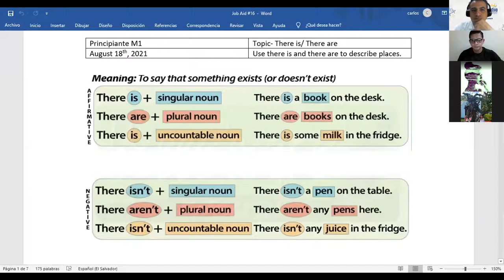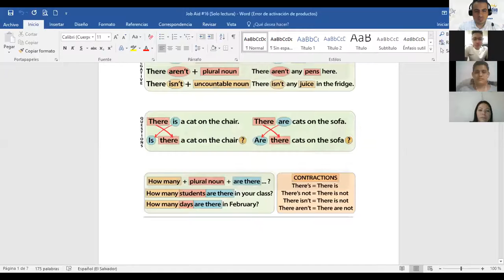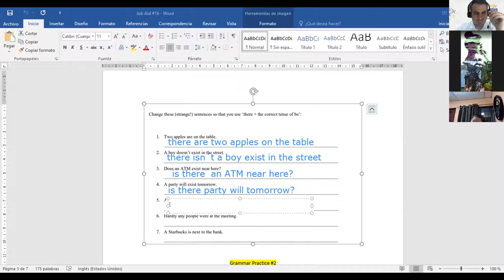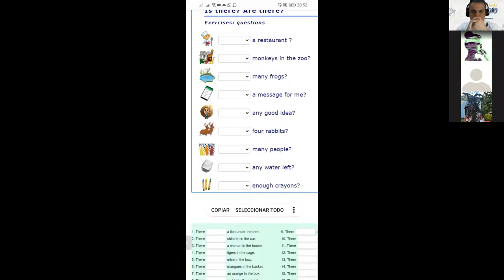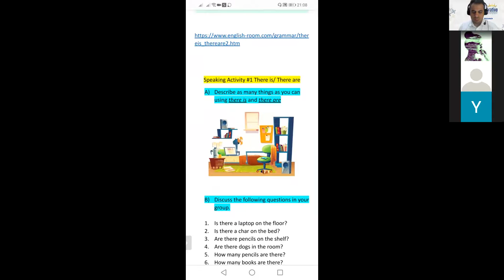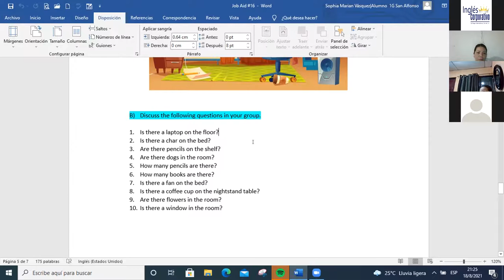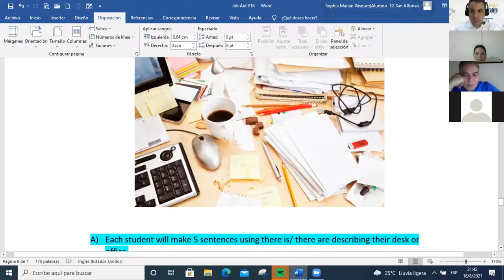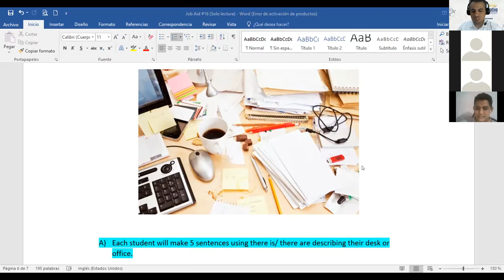Ingles Corporativo- Videoconferencia #17 How to use there is and there are + quantifiers.